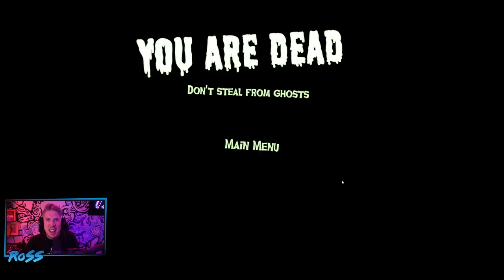Don't Steal From Ghosts! (Boo Men)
● Post Us Stuff:
13 Queen Square
Bristol
BS1 4NT